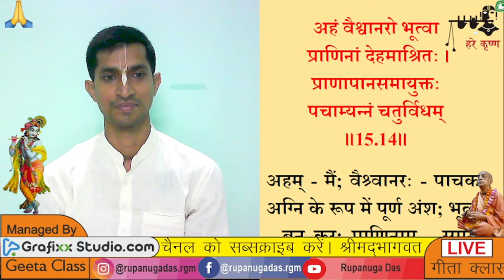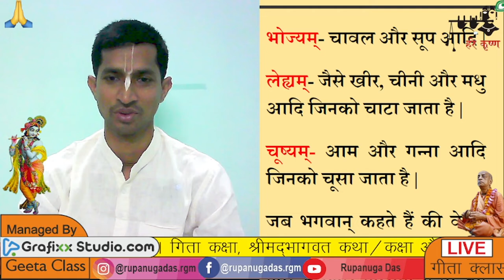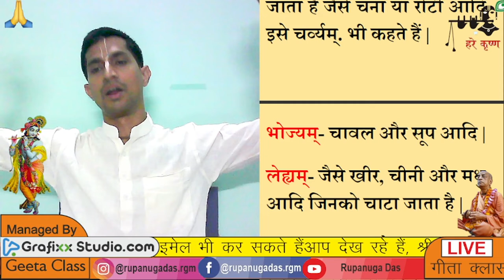Bhagavad Gita 15.14 Live Gita class | Day378 खाना कौन पचाता है ?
जीव के भोग और मुक्ति की व्यवस्था कौन करता है ?
अध्याय 15 : पुरुषोत्तम योग
श्लोक 15.14
अहं वैश्र्वानरो भूत्वा प्राणिनां देहमाश्रितः |
प्राणापानसमायुक्तः पचाम्यन्नं चतुर्विधम् || १४ ||
भावार्थ
मैं समस्त जीवों के शरीरों में पाचन-अग्नि (वैश्र्वानर) हूँ और मैं श्र्वास-प्रश्र्वास (प्राण वायु) में रह कर चार प्रकार के अन्नों को पचाता हूँ ।
तात्पर्य
आयुर्वेद शास्त्र के अनुसार आमाशय (पेट) में अग्नि होती है, जो वहाँ पहुँचे भोजन को पचाती है । जब यह अग्नि प्रज्ज्वलित नहीं रहती तो भूख नहीं जगती और जब यह अग्नि ठीक रहती है, तो भूख लगती है । कभी-कभी जब अग्नि मन्द हो जाती है तो उपचार की आवश्यकता होती है । जो भी हो, यह अग्नि भगवान् का प्रतिनिधि स्वरूप है । वैदिक मन्त्रों से भी (बृहदारण्यक उपनिषद् ५.९.१) पुष्टि होती है कि परमेश्र्वर या ब्रह्म अग्निरूप में आमाशय के भीतर स्थित है और समस्त प्रकार के अन्न को पचा ते हैं ?(अयमग्निर्वैश्र्वानरो योSयमन्तः पुरुषे येनेदमन्नं पच्यते) । चूँकि भगवान् सभी प्रकार के अन्नों के पाचन में सहायक होते हैं, अतएव जीव भोजन करने के मामले में स्वतन्त्र नहीं है । जब तक परमेश्र्वर पाचन में सहायता नहीं करते, तब तक खाने की कोई सम्भावना नहीं है । इस प्रकार भगवान् ही अन्न को उत्पन्न करते और वे ही पचाते हैं और उनकी ही कृपा से हम जीवन का आनन्द उठाते हैं । वेदान्तसूत्र में (१.२.२७) भी इसकी पुष्टि हुई है । शब्दादिभ्योSन्तः प्रतिष्ठानाच्च - भगवान् शब्द के भीतर, शरीर के भीतर, वायु के भीतर तथा यहाँ तक कि पाचन शक्ति के रूप में आमाशय में भी उपस्थित हैं । अन्न चार प्रकार का होता है - कुछ निगले जाते हैं (पेय) , कुछ चबाये जाते हैं (भोज्य), कुछ चाटे जाते हैं (लेह्य) तथा कुछ चूसे जाते हैं (चोष्य) | भगवान् सभी प्रकार के अन्नों की पाचक शक्ति हैं |